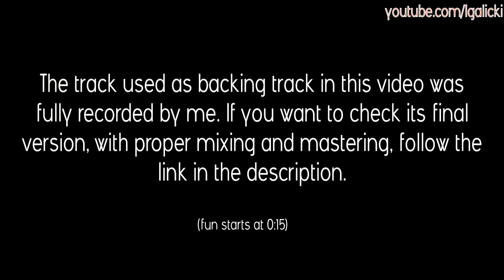Marduk - Frontschwein - Guitar Cover